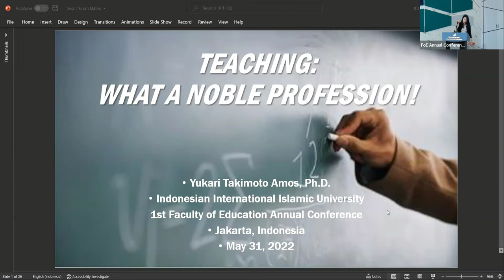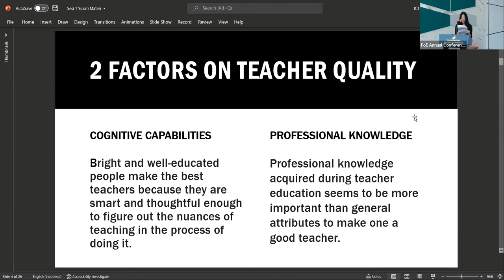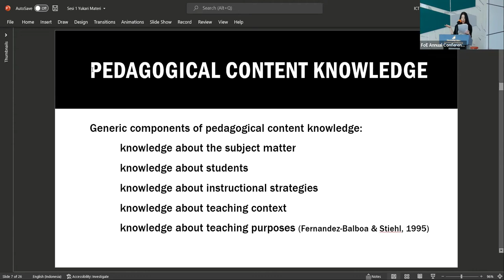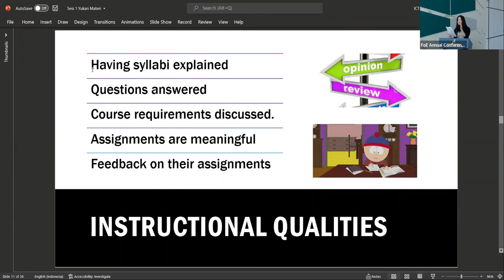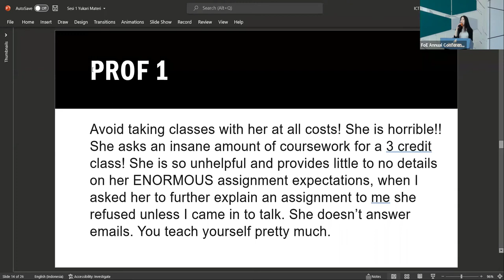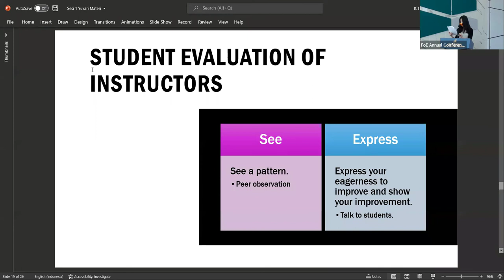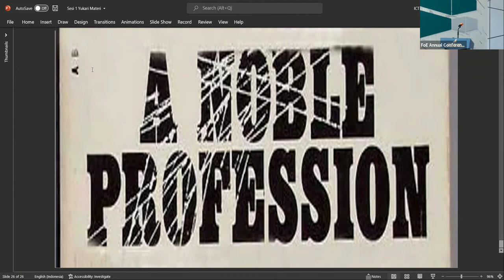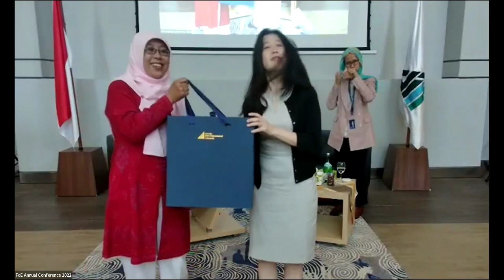Day 2-The First Faculty of Education Annual Conference